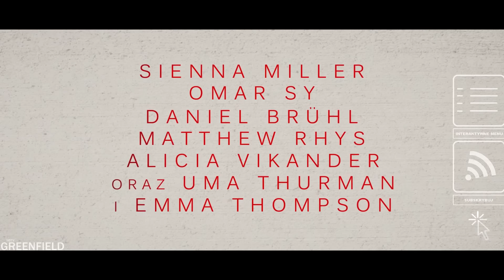|HD|UGOTOWANY|Zwiastun PL|23.10.2015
Data Premiery Polska| 23 października 2015
Data Premiery Świat| 15 października
Dystrybutor| Forum Film Poland
Kraj| USA

Polskie serwisy o "UGOTOWANYM":

Stopklatka.pl| brak

GREENFIELD HDTV 2015

|Wszelkie prawa autorskie należą do ich prawowitych właścicieli.